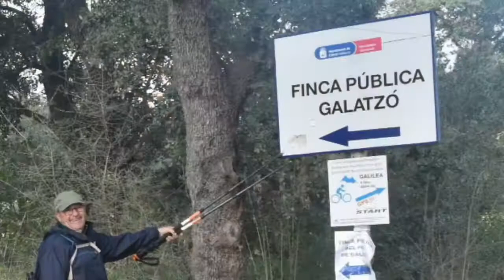Carandines - Galatzó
Calvià - Galatzó - Es Capdellà